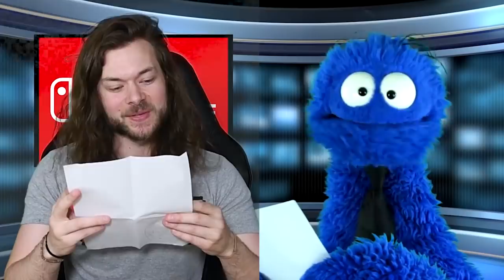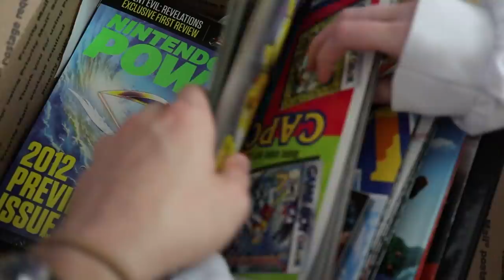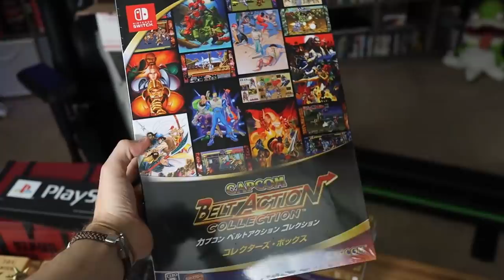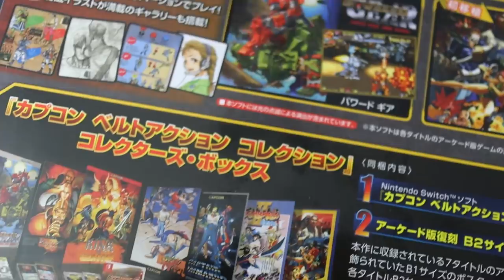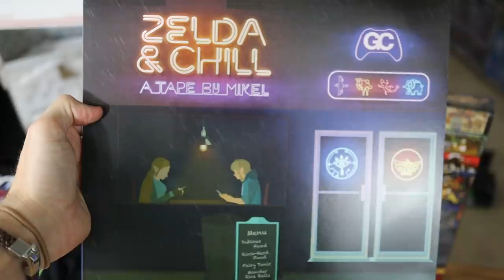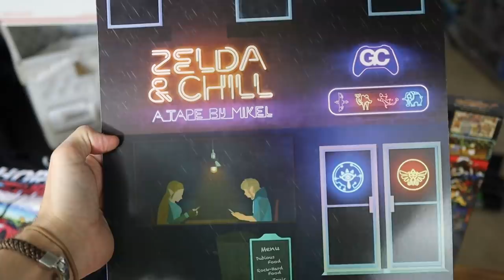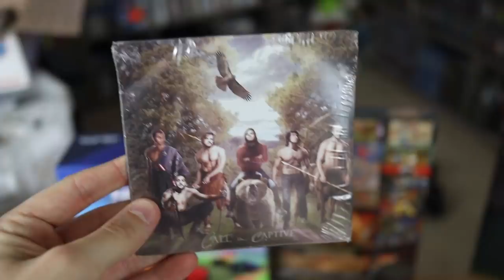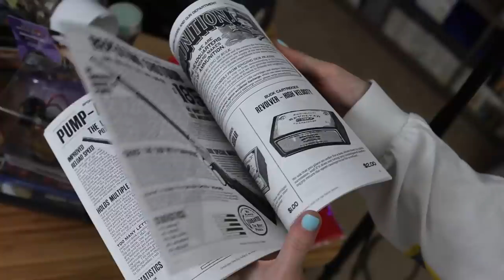SERIOUSLY, WHO SENT ALL OF THIS?!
Opening Fan Mail with PEWDIEPIE, SCOTT THE WOZ, ARLO AND OTHER YOUTUBE STARS APPEARING BEHIND ME in the footage I stole. Also I open like, A LOT of fan mail but probably not the most ever. Also this is Part 1 of 2.